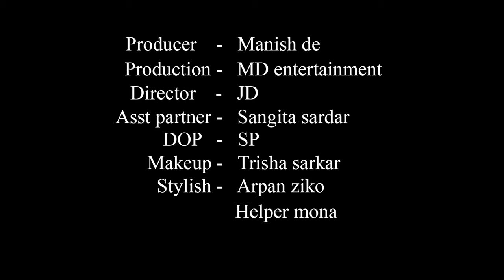High Fashion Swimwear Shoot Concept | Sweet Bikini Girl | Trailer | Debpriya | MD Entertainment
Concept : Sweet Bikini Girl

Model : Debpriya Ghosh

Cinematographer : Sujoy Panigrahi

Makeup Artist & Hair Stylist : Trisha Sarkar

Costume : Arpan Ziko Tarafder

Helper : Mona

Production Company : MD Entertainment